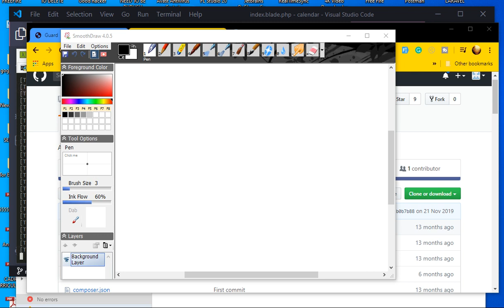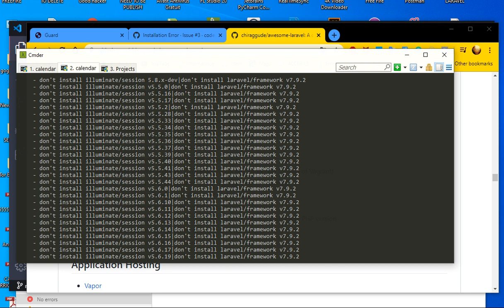LARAVEL GUARD DASH #99